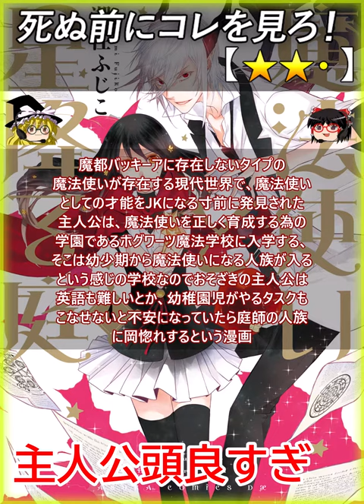【★★・】魔法使いと星降る庭/ 湖住ふじこ【あらすじ 漫画レビュー 映画レビュー】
0:01 あらすじ
魔法使いと星降る庭、☆２

魔都バッキーアに存在しないタイプの
魔法使いが存在する現代世界で、魔法使い
としての才能をJKになる寸前に発見された
主人公は、魔法使いを正しく育成する為の
学園であるホグワーツ魔法学校に入学する、
そこは幼少期から魔法使いになる人族が入る
という感じの学校なのでおそざきの主人公は
英語も難しいとか、幼稚園児がやるタスクも
こなせないと不安になっていたら庭師の人族
に岡惚れするという漫画

このJKがどういうバックグラウンドを持ってる
か知らないけど、何か月かの訓練で外国語を
ほぼマスターしている時点でクッソスゲーのぜ

説明が端折っているのとガイジンとアジア人の
作画をかき分けられるようなタケヒコイノウエ
レベルじゃないからあれ？もしかして外国って
設定？ってなるし、そこから

「英語とか難しくてよくわからない」って伝え
られている時点でクッソすげーのぜ

リスニングなんかぱーぺきだしね、ありえない
くらい頭いいよ

例えば「ムカつく」って外国語で言える？って
話で、多分ムカつくって単語すらいえないよね、
これを、『お前の 態度 が ムカつく』って文法
になんか、１年語学を勉強しても多分出来ない
人族が多いと思うよ

なのでこのJKはクッソすげーのぜ

シナリオの強制力によって、クソつ
よでメンヘラに執着されているイケメソ使い魔を
自分の使い魔にする事に成功した主人公とイケメソ
との魔法バトルラブマンガが始まる

Let's play !! - ゲーム実況